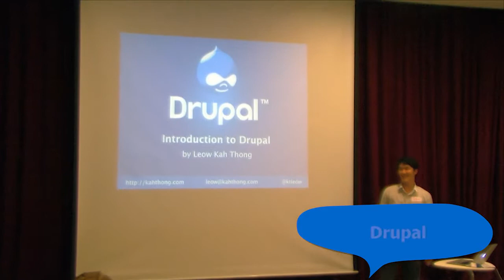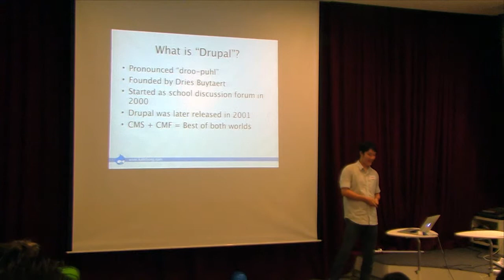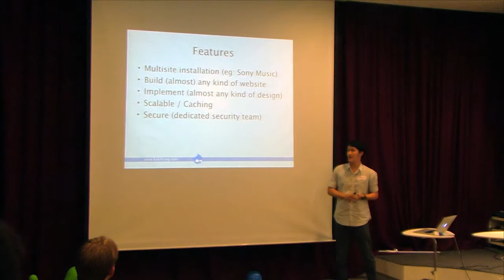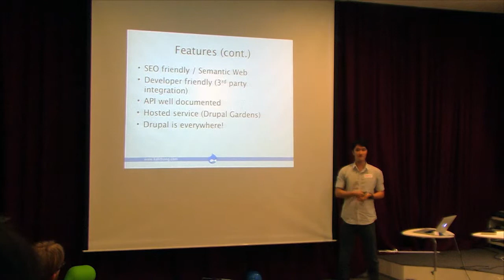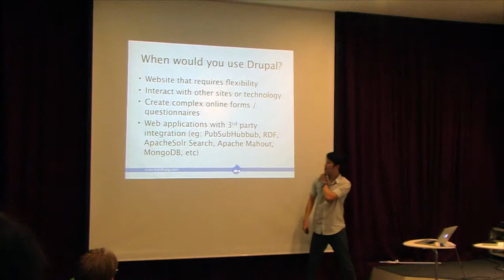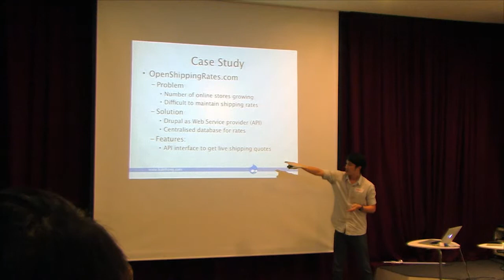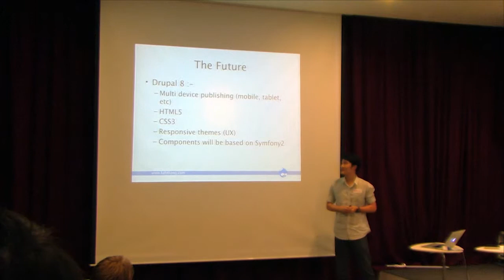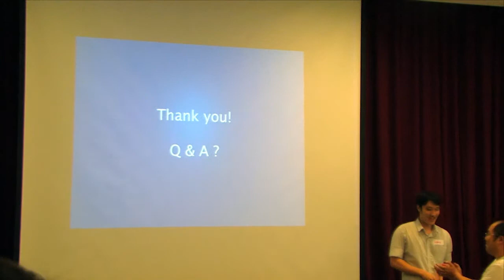Leow Kah Thong - Drupal - (Webcamp KL CMS Battle 2011)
Leow Kah Thong, you can call me Adam and I'm based in Kuala Lumpur, Malaysia. I'm 22 years old, graduated from Staffordshire University, United Kingdom with degree in Software Engineering.

I enjoy checking out whats new about technology (the web). I spend my most of my time dwelling with Drupal, Symfony, and other PHP and Web related stuffs. Currently working as a Web Developer for Netzed (NZ.MY) Web Agency, child company of Z-Groupe of Paris, France.